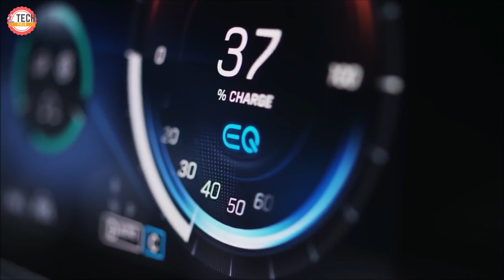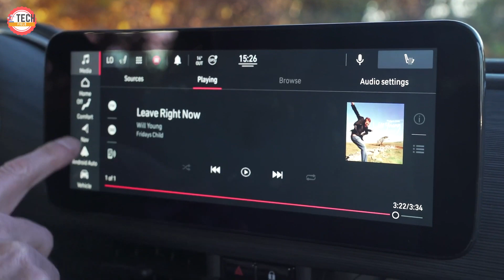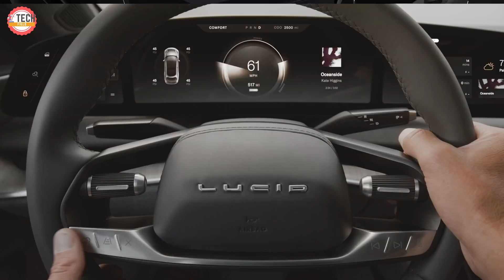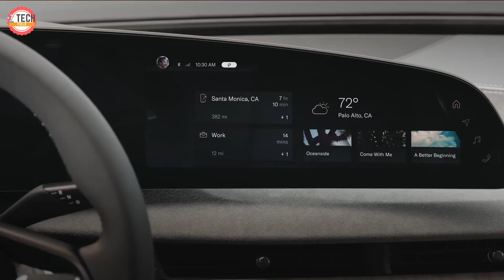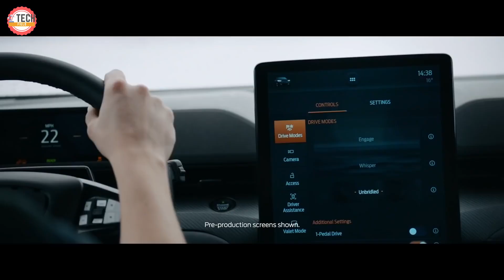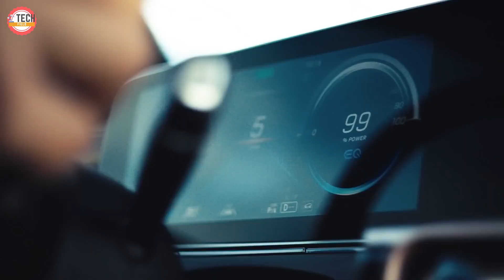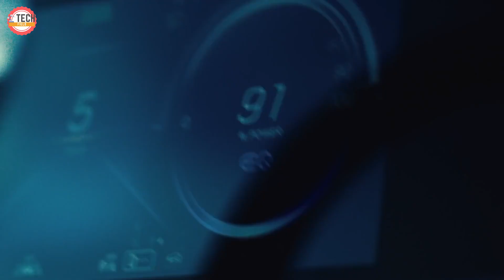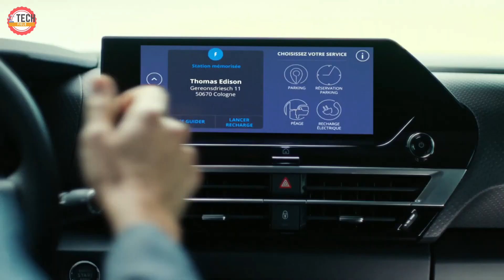Top 7 Electric Cars That Will Be Launched In 2021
We live in an era where technology plays an important role in our lives. Tech Field is pleased to present you the best tech deals, and the latest and awesome inventions. Advanced technologies, robots, and gadgets that you can buy on Amazon, and much more. Thank you for being with us and we wish you a pleasant viewing.

The first practical electric cars were produced in the 1880s. In November 1881, Gustave Trouvé presented an electric car at the Exposition internationale d'Électricité de Paris. In 1884, over 20 years before the Ford Model T, Thomas Parker built a practical production electric car in Wolverhampton using his own specially designed high-capacity rechargeable batteries, although the only documentation is a photograph from 1895. The Flocken Elektrowagen of 1888 was designed by German inventor Andreas Flocken and is regarded as the first real electric car.

7. Fiat 500 Electric
6. Lucid Air
5. Ford Mustang Mach – E
4. Tesla Y
3. Audi Q4 e-tron
2. Mercedes EQC
1. Citroen e C4